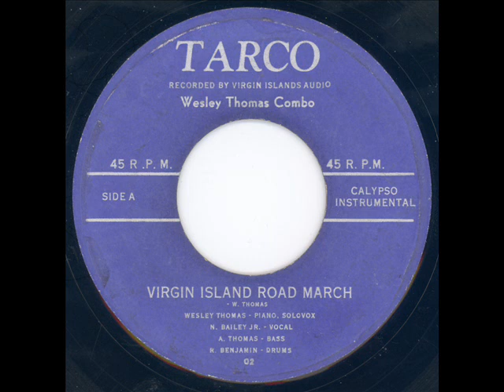Wesley Thomas Combo - Virgin Island Road March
On Tarco #02

Flipside: Archie Thomas & His Band: Black Witch & The mule,